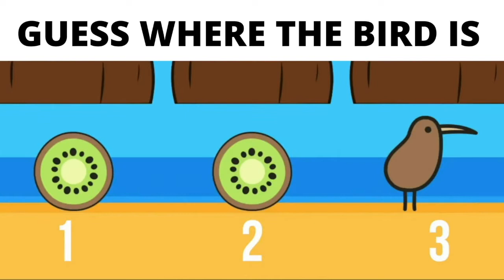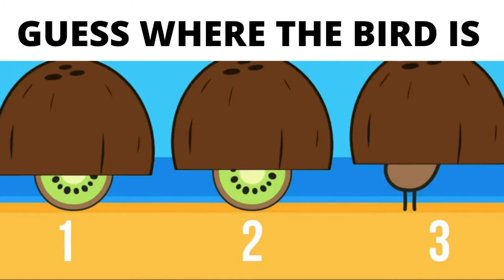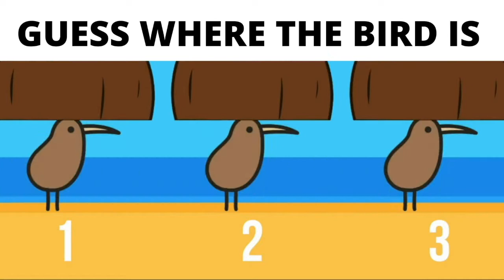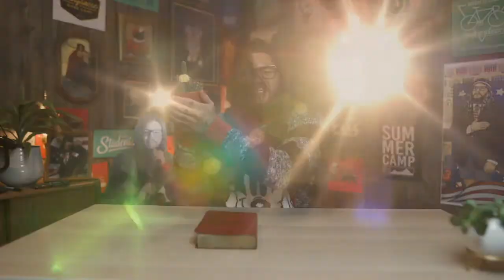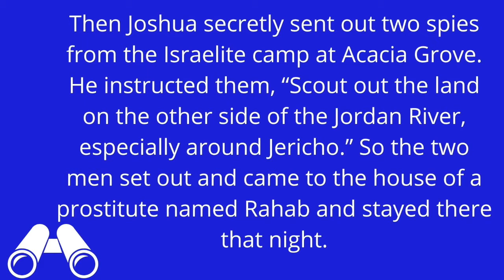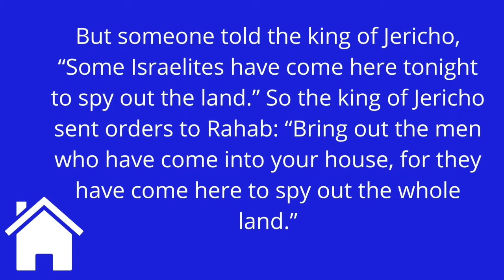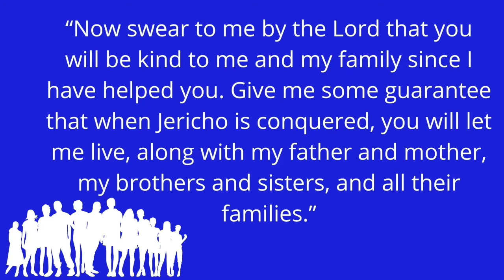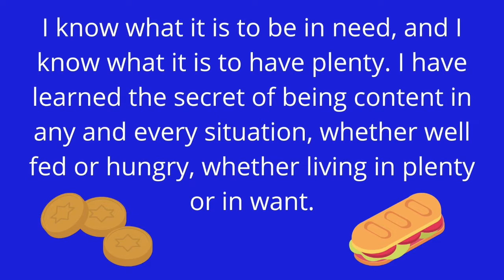Epic Elementary Week 3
This video serves as our Elementary Children's Church class for June 21, 2020.

Clips in this video are used with permission from the creators.

"Epic Bumper Video" and Grow TV are from Grow Curriculum and Strategy Vol. 3 produced by Stuff You Can Use.

The song "The Secret" is from Seeds Family Worship. To hear more songs visit their youtube channel